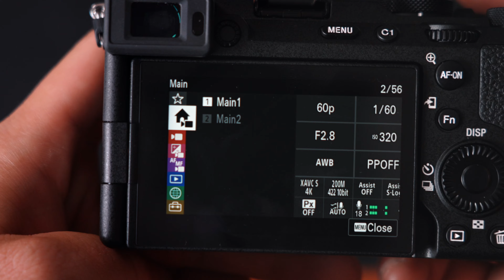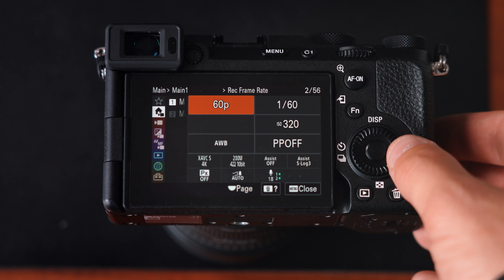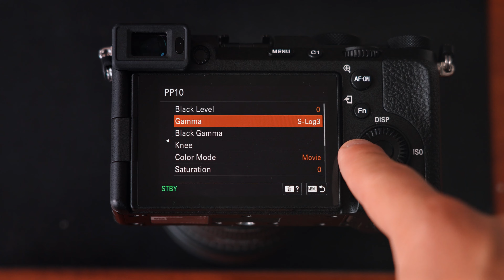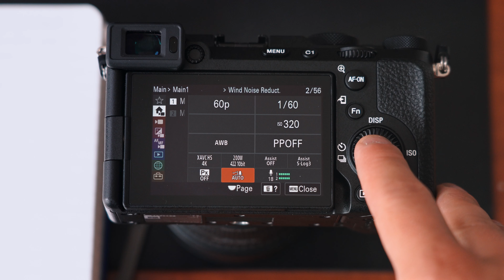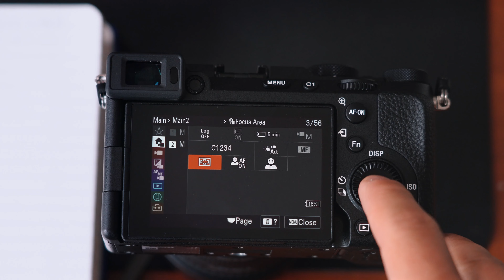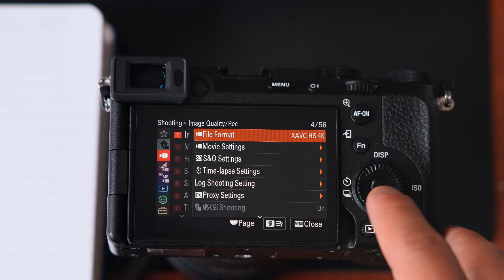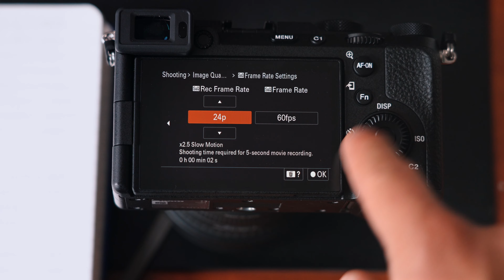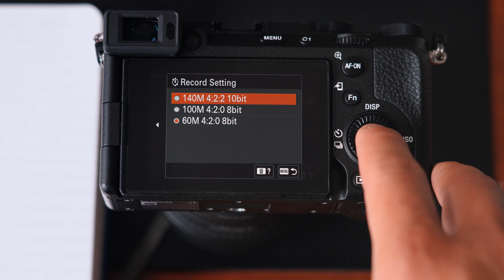Sony A7CII Setup For Videography | Best Settings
Today we're covering the Sony A7C II, the best settings for video on this camera. This video will show you how to quickly setup your camera to shoot the best quality video this camera has to offer.

My Drone

My Camera

Favorite Lenses:

Sony 16-35 f/2.8 G Master
Sony 24-105 f/4 OSS Standard Zoom Lens
Sony 135mm 1.8

Extra Goodies in my Camera Bag -

Sony A7iii Mirrorless Full Frame Camera

Sony A7II Mirrorless Full Frame Camera

Extra camera batteries

DJI Mavic Pro 2